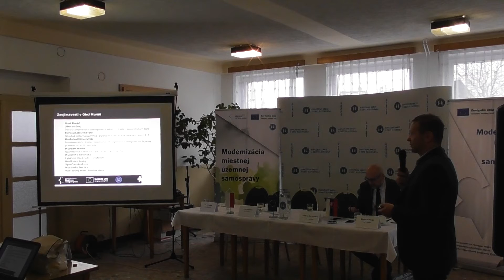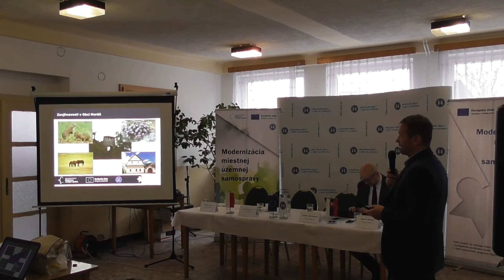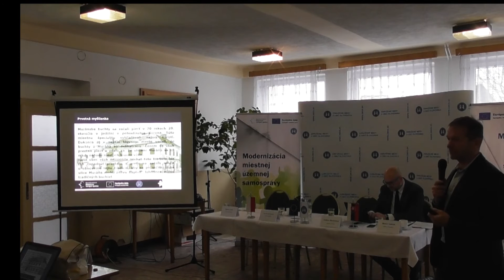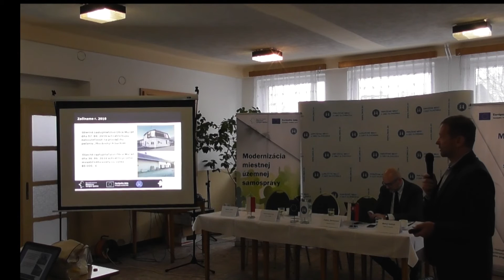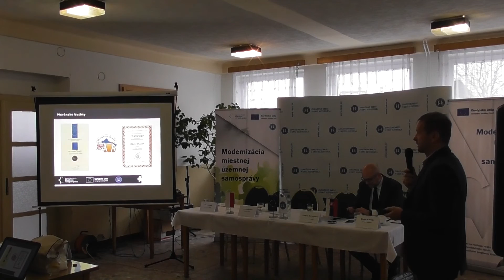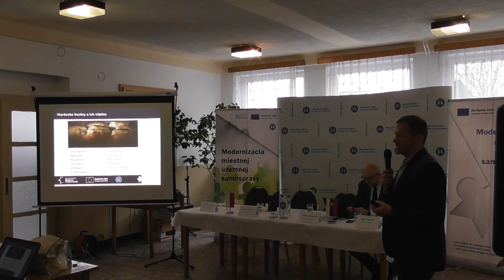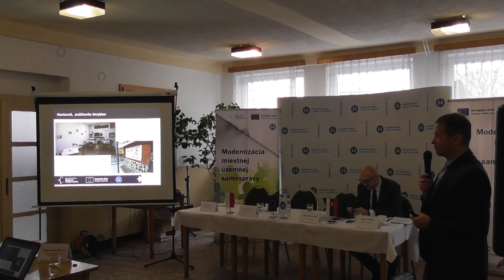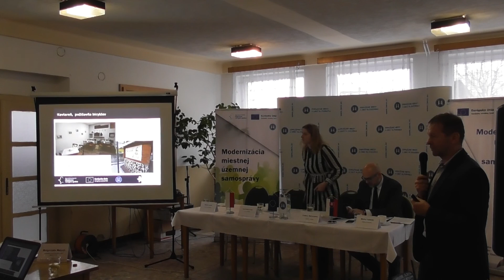Smart riešenia v komunálnom podnikaní - Roman Goldschmidt - Obecný podnik postavený na tradícii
Workshop: Smart riešenia v komunálnom podnikaní (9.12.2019)

Roman Goldschmidt - Obecný podnik postavený na tradícii (Muránske buchty)